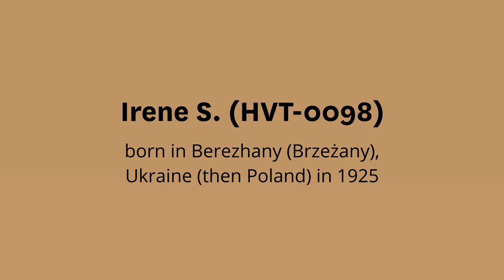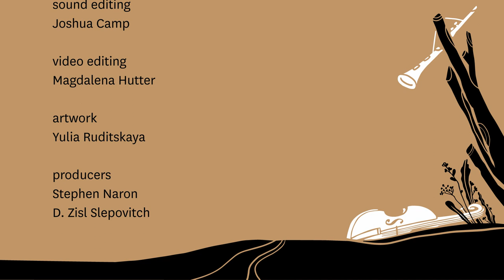Songs From Testimonies, SE01EP13: Ani Ma’amin (I Believe)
Welcome to the Fortunoff Video Archive’s web series Songs from Testimonies. This first season, Where Is Our Homeland?, features songs from the first volume of recordings produced by the archive’s Musician-in-Residence D. Zisl Slepovitch. Episode 13 features “Ani Ma’amin (I Believe),” recounted in the testimony of Irene S. (HVT-98). Irene S. sang this song with her fellow prisoners while on the train going to Treblinka and Majdanek. Listen to the song from the original testimony, a performance by the Zisl Slepovitch Ensemble & Sasha Lurje, and commentary by D. Zisl Slepovitch and professor of History and German Studies at Brown University, Omer Bartov.